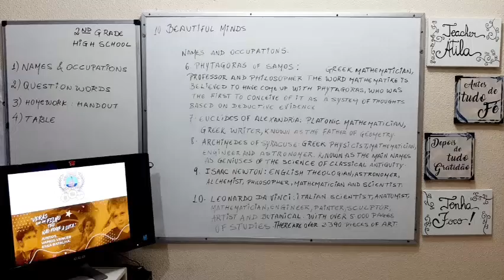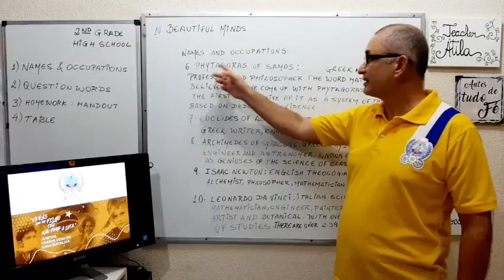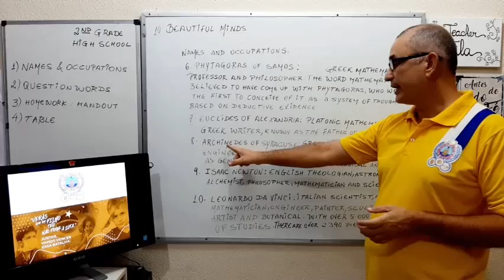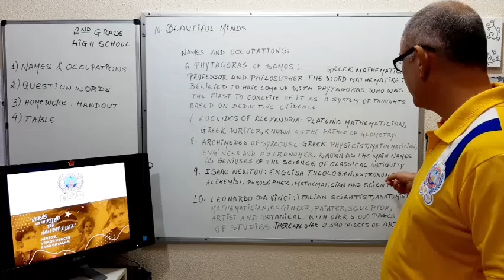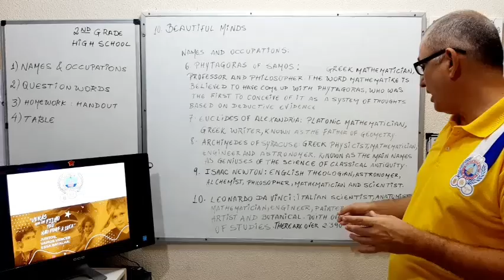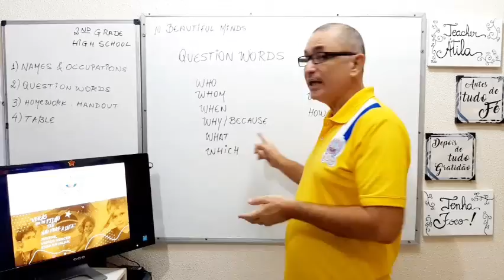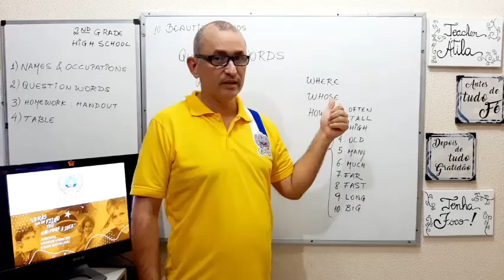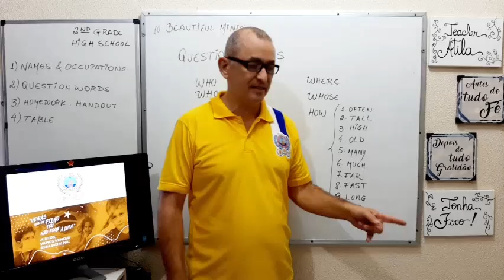INGLÊS - AULA 2 - 2ª SÉRIE EM -- PROFESSOR ÁTILA